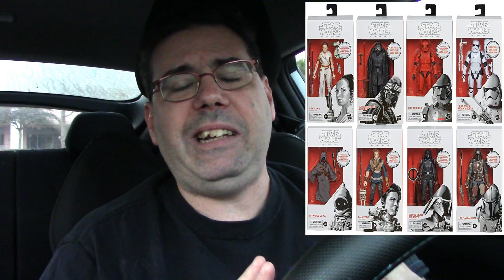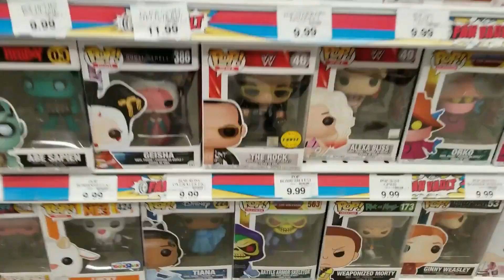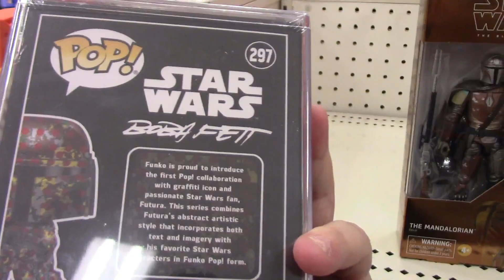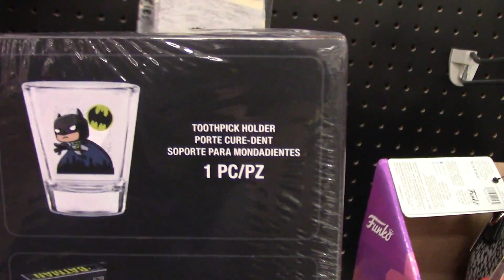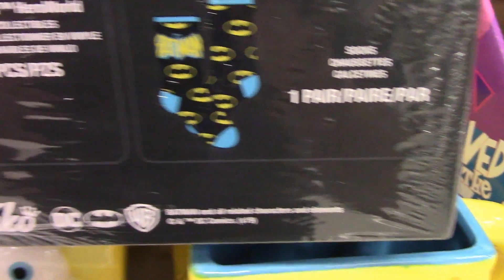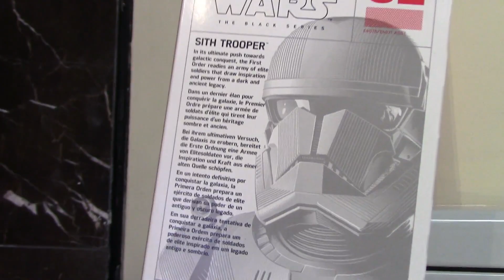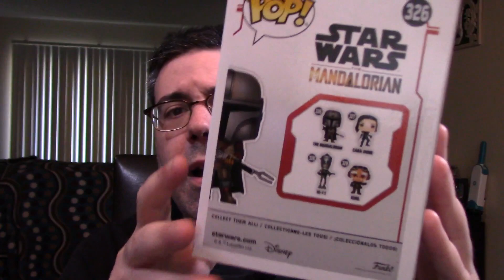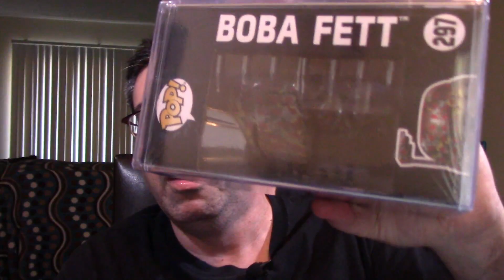#71 Vlog Toy Hunting NYCC 2019 & Triple-Force Friday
Rook is finally back on a toy hunt! It's NYCC 2019 and Triple Force Friday time, and I'm out on the hunt. Sit back and enjoy an extra-long hunt today, guys.

You can send all mail to:
Rook Geek Goodness
P.O.Box 771072

Also, keep an eye open for my Toy hunting Vlogs that will pop up randomly on Sundays